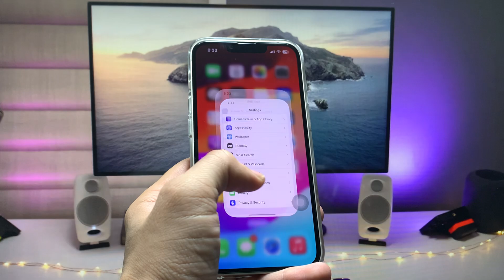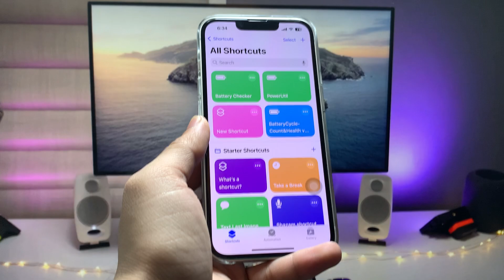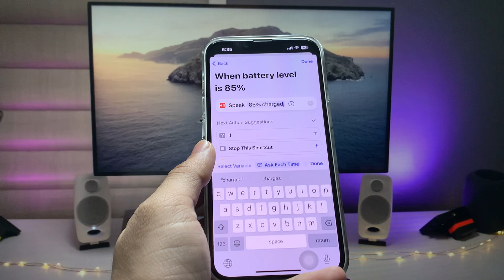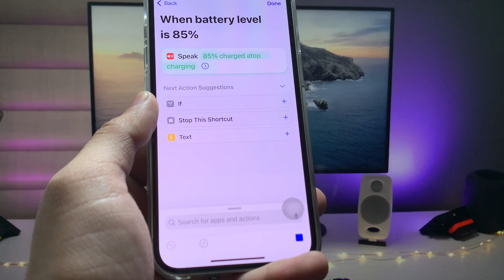iOS 17 Full Battery Alarm for iPhones - When your iPhone Fully charged Alarm will Ring